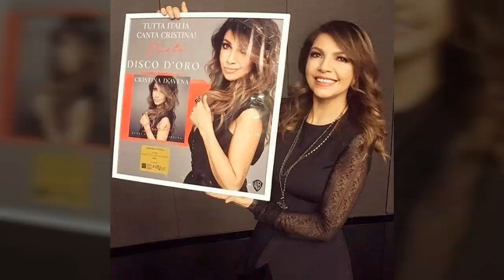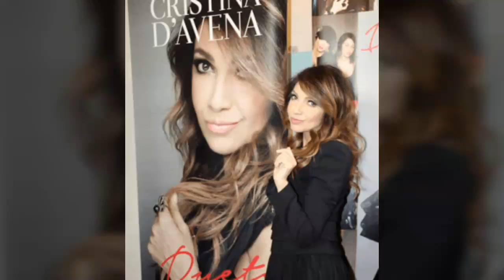Dedica a Cristina d'Avena